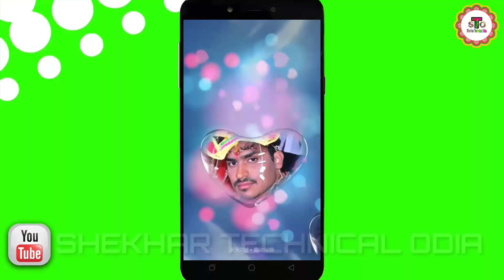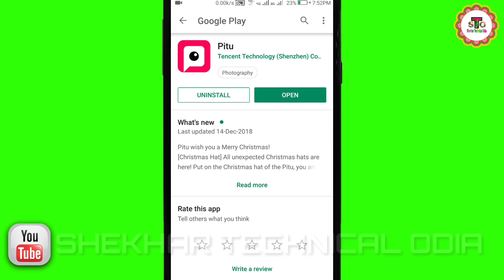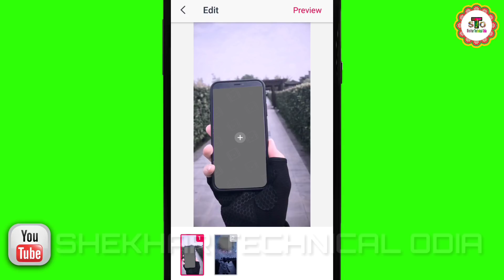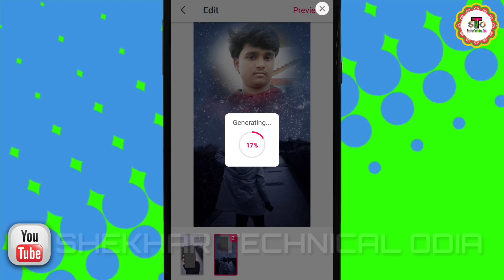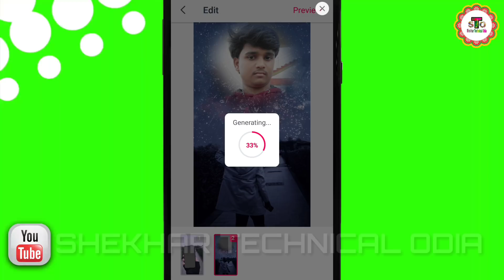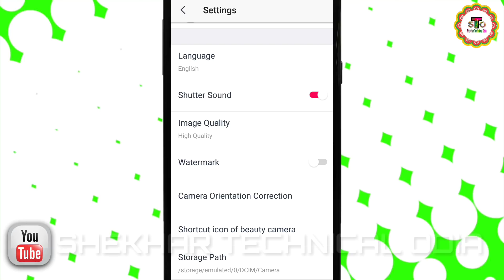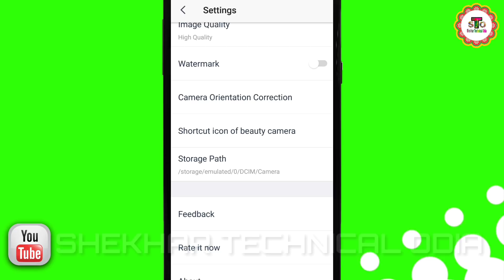ଏମିତି ଭିଡ଼ିଓ ଏଡିଟିଂ ପୂର୍ବରୁ ଜାଣିନଥିବେ✔️ Best video editing app 2019✔️Pitu video editing app✔️odia